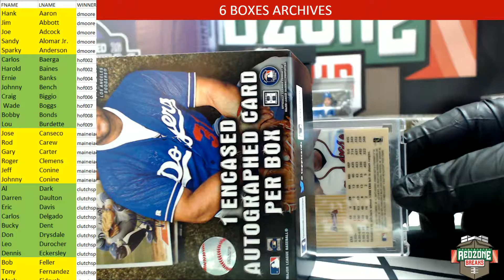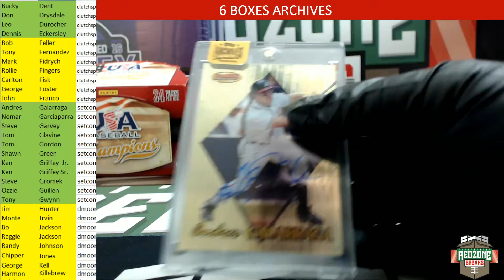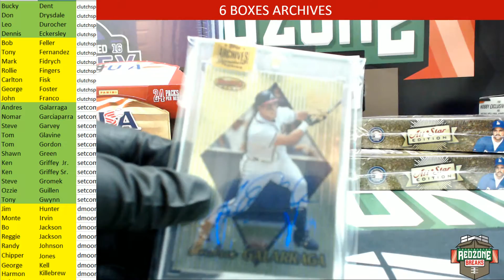09/01/16 - 6 Box Topps Archives Signatures PT 1